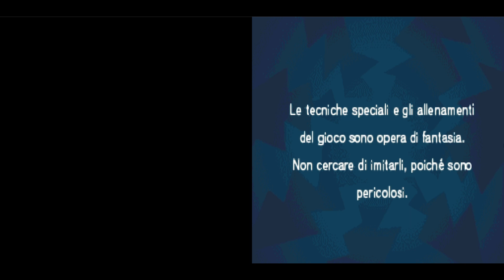Inazuma Eleven DS - in italiano non commentato 1 capitolo 1 parte ARRIVA LA ROYAL ACCADEMY